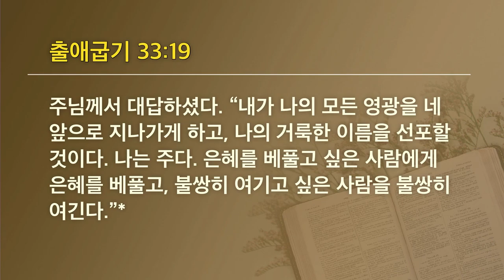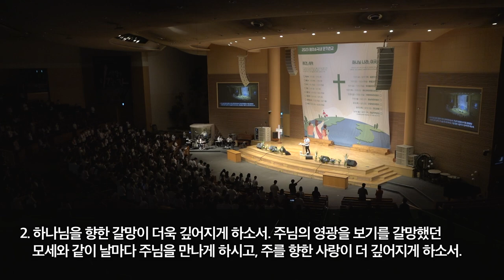[선한목자교회] 젊은이예배설교 2023년 06월 25일 | 가나안이 아니라 하나님을 원합니다 - 정재영 목사 [출애굽기 33:12-23]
가나안이 아니라 하나님을 원합니다 - 정재영 목사 [출애굽기 33:12-23]